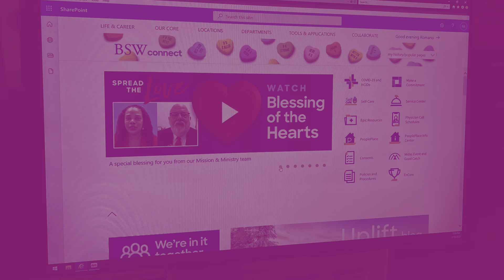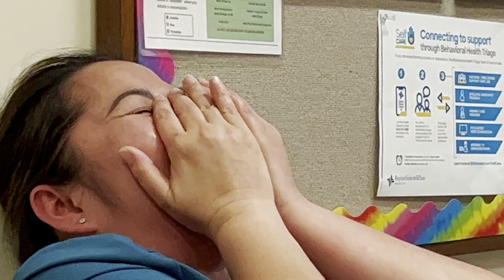2022 Feb 14, Iskul BUkol: tuloy ang saya sa araw ng mga puso